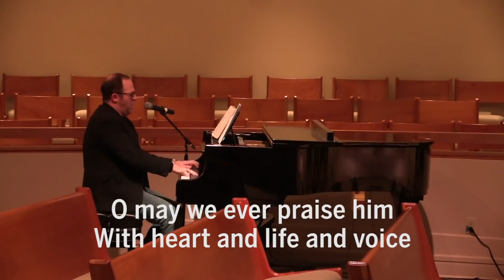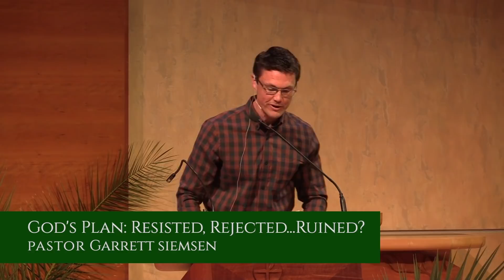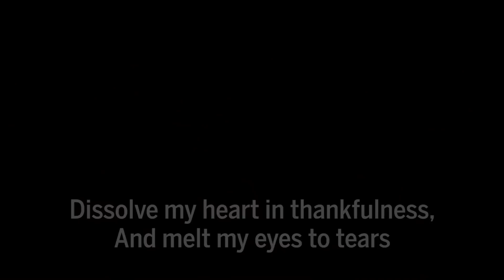Palm Sunday Worship - April 5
Christ Lutheran Church's Palm Sunday worship.

If you are in need of prayer, you may submit a prayer request

If you would like to help support our ministry, you may give